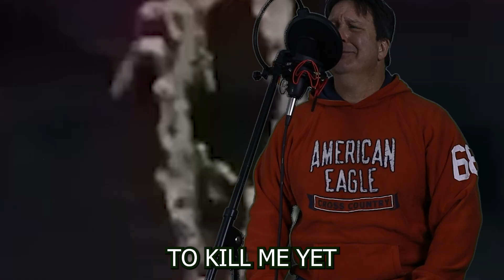Rooster - Alice in Chains Cover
Me and a friend Rob Whary jamming in my guitar room.

Rooster - Alice in Chains from the Dirt album